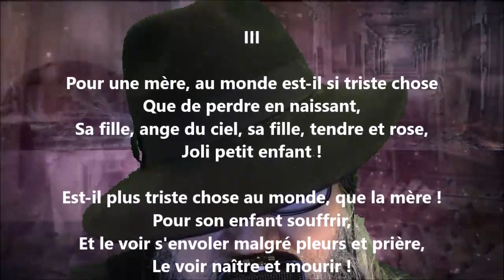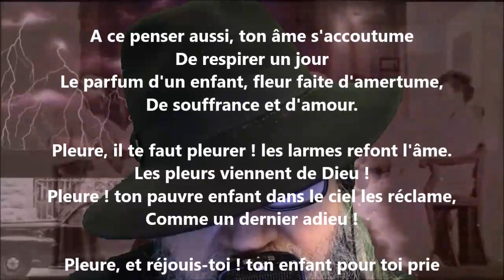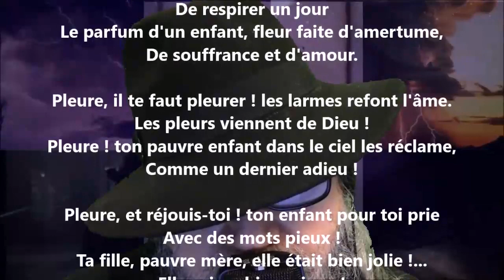Douleur III - Jules Verne lu par Yvon Jean